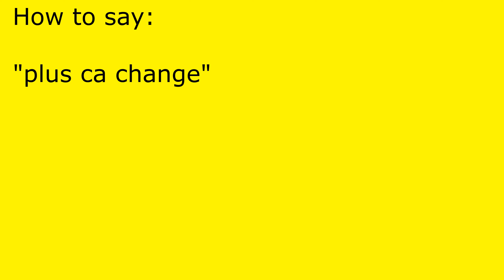How to pronounce plus ca change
plus ca change pronunciation.